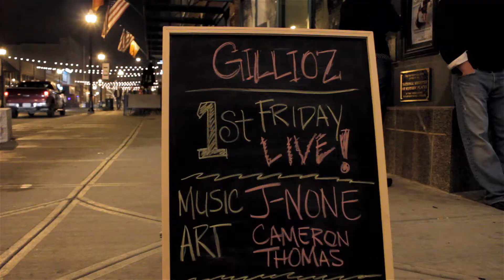First Friday Live: J-None and Cameron Thomas